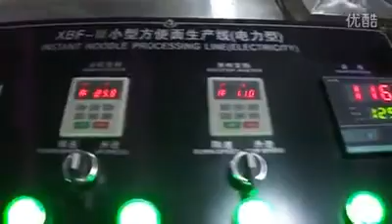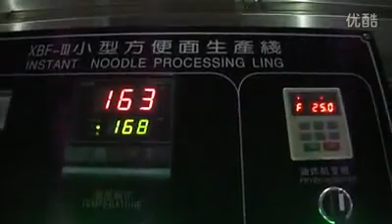instant noodle production line